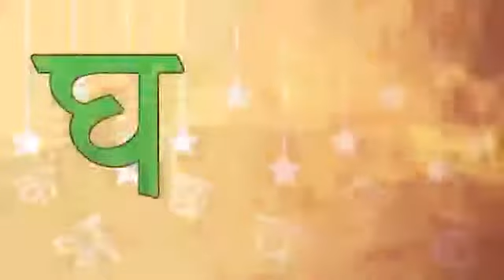Akshar gyan class L.K.G vidushi tripathi